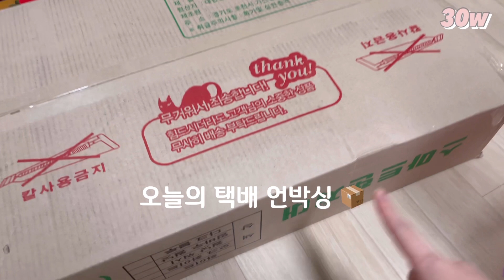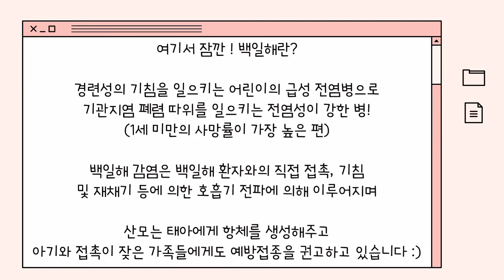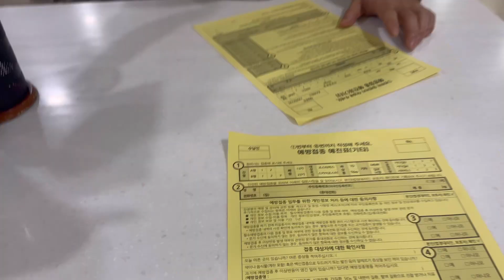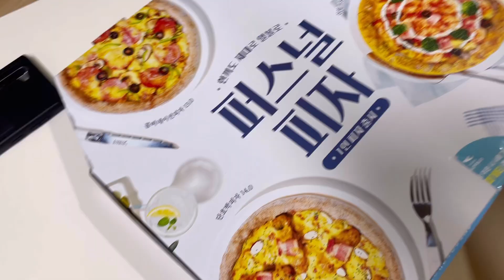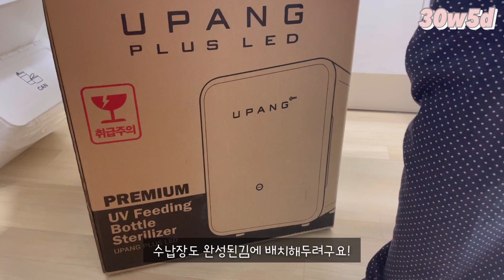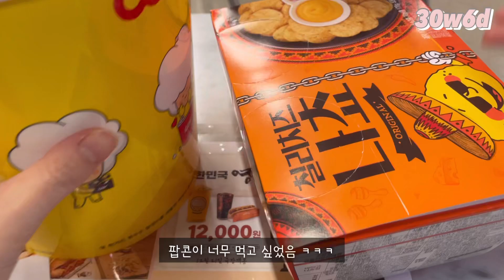VLOG | 드디어 30주 진입! 백일해 주사. 출산용품 구입. 맘마존 만들기. 유팡 젖병 소독기. 오르보 분유포트. 포그내 아기띠 당근.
- 달심차 공식홈페이지(구매정보)

* 화질은 1080p로 설정해서 보시면 잘 보인답니다!

23년도 첫 영상이네요 🤍
벌써 30주차 진입이라니 시간이 참 빠른거 같아요!
곧 알곡이도 두 달 정도면 볼 수 있다니 설레는 마음으로
하루하루 잘 지내고 있답니다

여러분 새해 복 많이 받으시고
올 한해도 건강하시고 하시는일 무탈하게
다 잘되기를 기원할게요